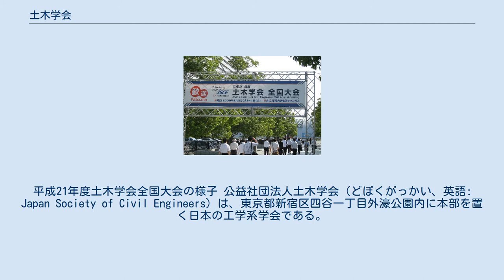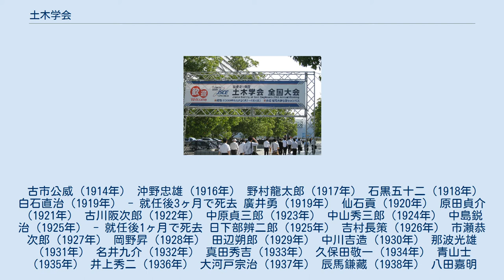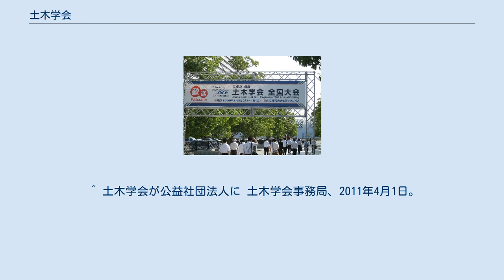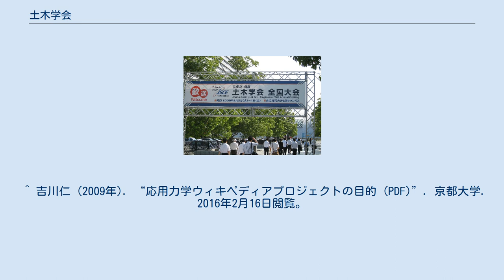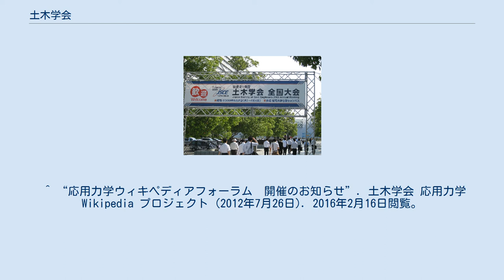土木学会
公益社団法人_(学術団体)
平成21年度土木学会全国大会の様子 公益社団法人土木学会（どぼくがっかい、英語: Japan Society of Civil Engineers）は、東京都新宿区四谷一丁目外濠公園内に本部を置く日本の工学系学会である。
1914年に設立された。
学会の略称はJSCE。
 土木工学の進歩および土木事業の発達ならびに土木技術者の資質向上を図り、学術文化の進展と社会の発展に寄与することを目的とする。
本部のほか、地域ごとに設置された9つの支部（北海道、東北、関東、中部、関西、中国、四国、西部、海外）と、さらに海外支部には7つの分会がある。
また、海外の25学協会と協力協定を締結している。
 教育・研究機関のほか、建設業、コンサルタント、官庁など。
会員数は、（正会員・学生会員・法人会員・特別会員を合わせて）2015年2月末現在で、40,933人。
 土木学会の歴代会長は以下の通り（括弧内の数字は就任した年）。
 古市公威（1914年） 沖野忠雄（1916年） 野村龍太郎（1917年） 石黒五十二（1918年） 白石直治（1919年） - 就任後3ヶ月で死去 廣井勇（1919年） 仙石貢（1920年） 原田貞介（1921年） 古川阪次郎（1922年） 中原貞三郎（1923年） 中山秀三郎（1924年） 中島鋭治（1925年） - 就任後1ヶ月で死去 日下部辨二郎（1925年） 吉村長策（1926年） 市瀬恭次郎（1927年） 岡野昇（1928年） 田辺朔郎（1929年） 中川吉造（1930年） 那波光雄（1931年） 名井九介（1932年） 真田秀吉（1933年） 久保田敬一（1934年） 青山士（1935年） 井上秀二（1936年） 大河戸宗治（1937年） 辰馬鎌藏（1938年） 八田嘉明（1939年） 中村謙一（1940年） 谷口三郎（1941年） 草間偉（1942年） 黒河内四郎（1943年） 鈴木雅次（1944年） 田中豊（1945年） 鹿島精一（1946年） 岡田信次（1947年） 岩沢忠恭（1948年） 吉田徳次郎（1949年） 三浦義男（1950年） 大西英一（1951年） 稲浦鹿蔵（1952年） 平井喜久松（1953年） 青木楠男（1954年） 菊池明（1955年） 平山復二郎（1956年） 内海清温（1957年） 米田正文（1958年） 田中茂美（1959年） 沼田政矩（1960年） 永田年（1961年） 藤井松太郎（1962年） 山本三郎（1963年） 福田武雄（1964年） 岡部三郎（1965年） 篠原武司（1966年） 富樫凱一（1967年） 石原藤次郎（1968年） 柳沢米吉（1969年） 大石重成（1970年） 高野務（1971年） 岡本舜三（1972年） 飯田房太郎（1973年） 瀧山養（1974年） 尾之内由紀夫（1975年） 最上武雄（1976年） 水越達雄（1977年） 仁杉巌（1978年） 國分正胤（1979年） 高橋国一郎（1980年） 八十島義之助（1981年） 野瀬正儀（1982年） 高橋浩二（1983年） 岡部保（1984年） 菊池三男（1985年） 久保慶三郎（1986年） 石川六郎（1987年） 内田隆滋（1988年） 堀川清司（1989年） 淺井新一郎（1990年） 岩佐義朗（1991年） 藤井敏夫（1992年） 竹内良夫（1993年） 中村英夫（1994年） 小坂忠（1995年） 松尾稔（1996年） 宮崎明（1997年） 岡田宏（1998年） 岡村甫（1999年） 鈴木道雄（2000年） 丹保憲仁（2001年） 岸清（2002年） 御巫清泰（2003年） 森地茂（2004年） 三谷浩（2005年） 濱田政則（2006年） 石井弓夫（2007年） 栢原英郎（2008年） 近藤徹（2009年） 阪田憲次（2010年） 山本卓朗（2011年） 小野武彦（2012年） 橋本鋼太郎（2013年） 磯部雅彦（2014年） 廣瀬典昭（2015年） 田代民治（2016年） 大石久和（2017年） 小林潔司（2018年） 林康雄（2019年） 家田仁（2020年） 土木学会の運営のために、以下の部門を置いている。
 土木学会の研究グループに基づいた分類に従うと、7つに区分され、属する工学領域(研究委員会)は下記の通りになる。
表の上記３...